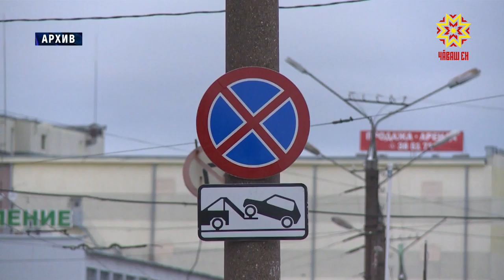Муниципальные платные парковки в столице набирают популярность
«Заплати и … иди спокойно». Муниципальные платные парковки в столице набирают популярность. Уже  2 года в Чебоксарах работают четыре парковочные зоны и это не предел, отметили в городской администрации.